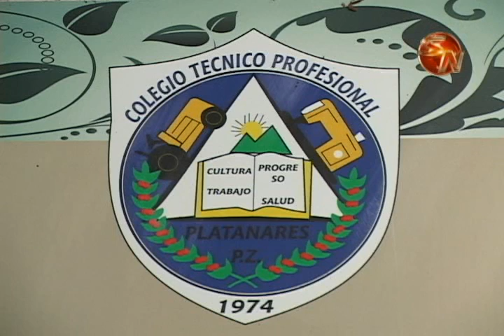17 jóvenes sobresalen como grandes empresarios a nivel internacional